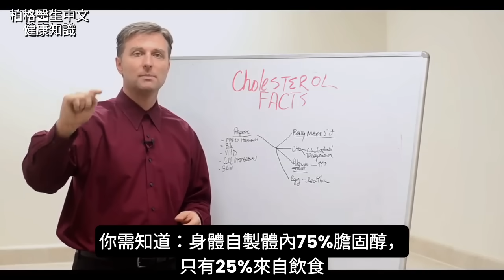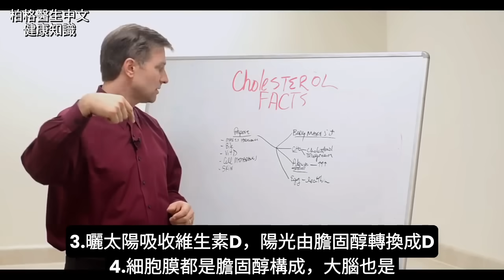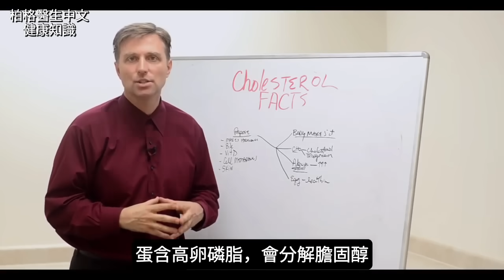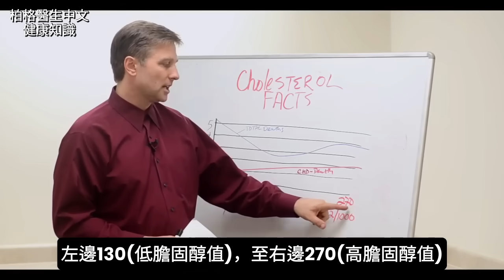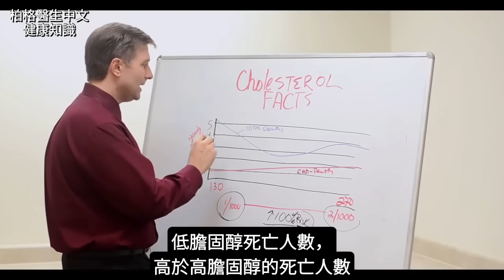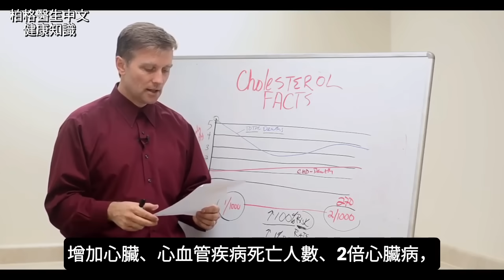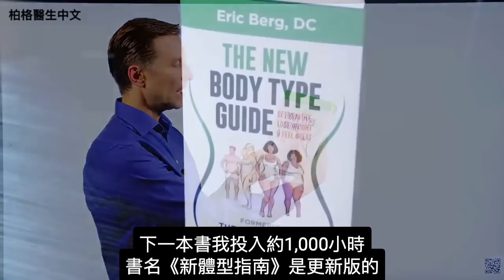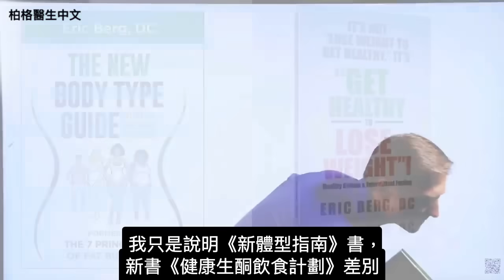膽固醇的謠傳與真相, 影響激素與膽汁消化,柏格醫生 Dr Berg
時間標示：
0:51 1.膽固醇是製造激素的原材料
1:28 2.需要膽固醇來製造膽汁
1:47 3.維生素D由膽固醇通過皮膚，轉換陽光製成
1:54 細胞膜由膽固醇製成
2:06 膽固醇的問題
2:42 碳水轉化為膽固醇，比膽固醇更快
3:16 腎上腺
3:40 雞蛋增加好的膽固醇
4:06 有問題才去處理
4:38 研究說明

柏格醫生 dr berg 談:什麼是膽固醇？
膽固醇有其必要性，是構成激素的原料。
體內75%的膽固醇是由身體製造，只有 25%來自飲食。
低膽固醇和高膽固醇，會出現同樣多的問題。

身體需要膽固醇來製造膽汁和維生素D
所有的細胞膜和大腦都是由膽固醇構成的，
而皮膚鋪有一層膽固醇。身體需要膽固醇。
膽固醇沒有你想像的那麼糟糕。

當吃進體內的膽固醇，比排出的膽固醇多時，膽固醇才會是問題，但這問題被高估了。

關於膽固醇的更多資料：
1. 碳水變成壞膽固醇（低密度脂蛋白膽固醇）和三酸甘油酯，這比吃進去的膽固醇，轉化爲更多壞膽固醇。
2. 有壓力時，膽固醇會飆升。身體需要膽固醇來製造抗壓力激素。
3. 雞蛋會增加好膽固醇(高密度脂蛋白)。

許多降膽固醇藥物的副作用很大，了解事實真相，很重要。

艾瑞克柏格(Dr Eric Berg)醫生介紹：
56歲，脊椎醫生， 他是弗吉尼亞州、加利福尼亞州和路易斯安那州的3州脊椎科醫生，￼執照一直維持有效。他是全球知名的健康生酮飲食和斷食專家，也是《新體型指南》和KB Publishing出版書作者。